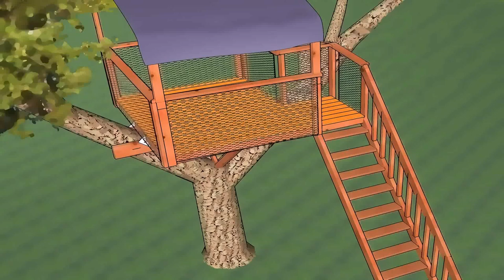Free Treehouse Design Plans - Gif Maker DaddyGif.com (see description)